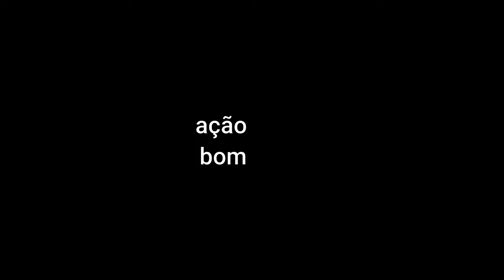Sadakatsiz (Iludida) 🎬Chorando se foi...Volkan tem final merecido!🎬o último episódio!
⚠️Vídeo com Spoilers

Ou leia através do Kindle Unlimited.
👉Minha Novela Turca 1 ( lançado em 2020) está disponível na Amazon por apenas R$ 1,99

Título Original: Sadakatsiz
País: Turquia
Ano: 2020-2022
60 episódios
Formato visto: TG
Direção: Neslihan Yesilyurt, Levent Turkan, Benal Tahiri
Elenco: Cansu Dere (Asya), Caner Cindoruk (Volkan), Melis Sezen (Derin), Özge Özder(Derya), Yeliz Kuvanci(Bahar), Gözde Seda Altuner (Gonul)
Tempo em média de cada ep: 2h

✅Na HBO MAX se chamará ILUDIDA e provavelmente terá eps postados semana a semana e com uma numeração diferente já que eles costumam dividir um episódio original em 3 ou 4.

👉Para saber como assistir a série entre em contato com os donos das páginas abaixo.
Não posto capítulos em meu Canal, não passo links pois não tenho autorização ( os canais não me pertencem!) e não legendo nenhuma novela. Apenas comento sobre as novelas e filmes turcos aqui no Canal.
Não peça links ou seu comentário será deletado. Obrigada